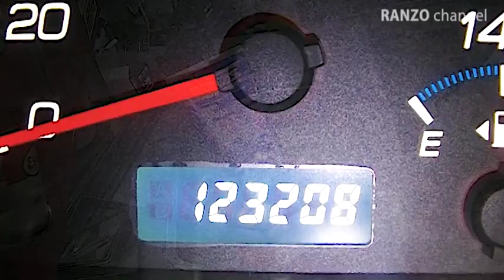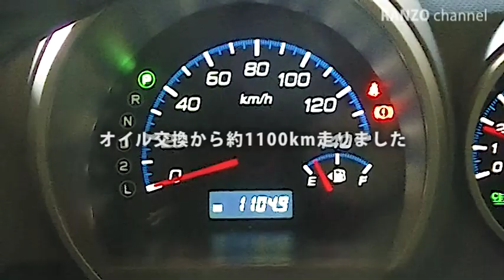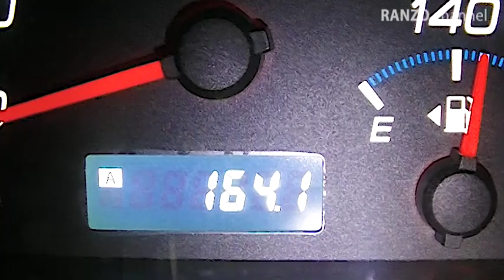10万キロ超えワゴンRを整備 【オイル食いを直したい】結果 | DIY | 車 | 多走行 | 整備 | 点検 | メンテナンス | wakos | Car maintenance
走行距離12万キロを超えたワゴンRを整備。すんごいオイル食いなのでワコーズ【エンジンパワーシールド】を添加しました。その経過報告です。

ToysJunky
かなりの数の溢れてしまっているおもちゃ達のご紹介。かなり希少な物もあるみたいです

+++　関連動画　+++